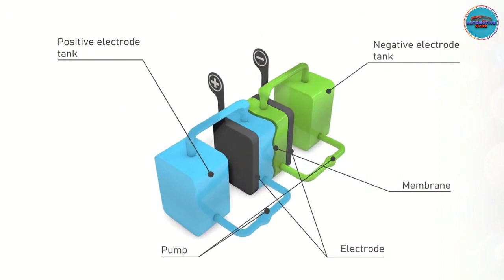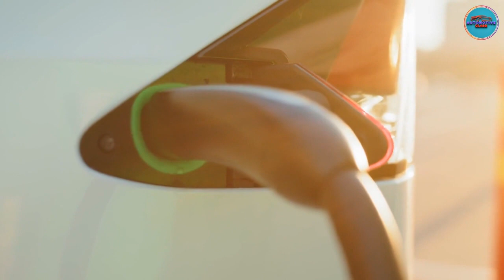5 Ways Electric Cars Are Bad for the Environment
5 Ways Electric Cars Are Bad for the Environment

Electric Vehicles and Environmental Impact"

Greetings to Automotive Enthusiasts, where we delve into the latest trends within the automobile industry. Today, our focal point revolves around the ecological implications associated with electric cars.

Frequently championed as the resolution to our climate conundrum, electric vehicles, despite their acclaimed benefits, harbor concealed environmental detriments. In this discourse, we'll expound upon five adverse facets regarding the environmental toll of electric cars.

Our exploration will encompass the manufacturing processes, the energy consumption linked to charging, the ecological repercussions of mining essential metals like lithium, tire and brake emissions, and the intricate challenges posed by the disposal of EV batteries.

By the conclusion of this exposition, a clearer comprehension of the ecological footprint of electric cars shall equip you to make a more discerning judgment on their suitability for your needs.

Without further ado, let's commence!

EVs are often lauded as the heralds of the future, yet they are not devoid of complications.

Commonly, individuals associate electric cars with a more environmentally conscious planet. However, unbeknownst to many, electric vehicles carry their own environmental encumbrances. So, what precisely are the drawbacks of electric cars and how do they adversely impact our environment?

The Fabrication Process.
Similar to conventional vehicles, the production of EVs necessitates vast manufacturing operations to meet escalating demand, culminating in the utilization of factories, machinery, and significant resources.

Crucially, the fabrication of EVs centers around battery production. Although a deeper exploration of EV batteries will follow, it's noteworthy that battery components notably escalate the overall energy requisites for an EV in contrast to traditional vehicles.

Energy Consumption for Charging.
While electric cars circumvent the need for fossil fuels in their operation, they rely extensively on electricity. Our daily lives are steeped in electricity consumption across various facets.

For instance, charging a Tesla Model X demands approximately 118kWh of electricity. Studies indicate that each kWh translates to around 0.193kg of CO2e emissions into the atmosphere, signifying an indirect yet discernible carbon footprint from charging an electric vehicle.

Scarcity of Materials in EV Batteries.
A notable downside of electric cars surfaces in their batteries, predominantly lithium-ion types.

For instance, lithium extraction via evaporation in countries like Argentina, particularly in the Salar de Atacama, Chile, influences water salinity and contamination, impacting nearby communities' water sources.

Alarming statistics from the MIT Climate Portal associate 15 tonnes of CO2 emissions for every tonne of lithium mined, underlining the substantial contribution of this process to climate change.

Environmental Impact of Tire and Brake Emissions.
While exhaust emissions often claim the spotlight, emissions stemming from tire and brake usage in vehicles, be it electric or fuel-powered, merit attention.

Tires undergo gradual wear, necessitating replacement due to the release of minuscule friction-induced particles.

These emissions harbor various carcinogenic elements, like dibenzopyrenes, capable of harming aquatic life when infiltrating water bodies and posing risks to human health when polluting the air we breathe.

Brake emissions, similarly consequential, contribute a significant 20% to roadside traffic pollution. As brake pads wear down, they release particles, intensifying environmental concerns regarding air quality.

Disposal Challenges Associated with EV Batteries.
Beyond extraction, the disposal of EV battery components presents an additional environmental quandary.

Disposing of EV batteries in the conventional manner akin to regular trash could prove detrimental to the environment. However, the recycling of EV batteries stands as a viable solution, significantly mitigating their environmental impact.

In Conclusion:
Presently, most manufacturing and maintenance operations, including those concerning electric vehicles, bear ecological ramifications. While the hope rests in the ascension of renewable energy sources and more efficient EV battery recycling mechanisms, it's evident that electric cars don't come without a cost to our environment.

Before embracing an all-electric future, let's weigh the potential risks and outcomes prudently. The transition to electricity should align not merely with technological allure but also with conscientious considerations for our environment, economy, and society at large.